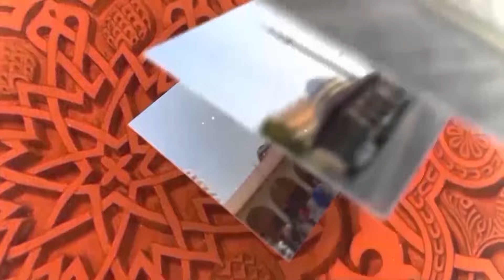Hutbeja e javës - Enes Hyka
Hutbeja e javës nga Hafizi, Enes Hyka.

Ju ftojmë ta ndiqni!

Tirana, Albania